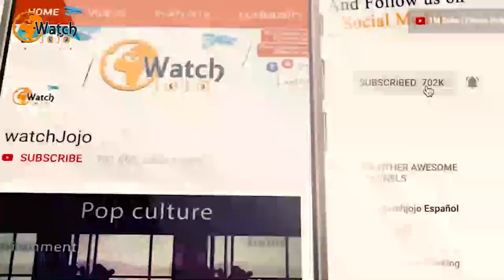Man Rescues A Lost ‘Hamster’ And Quickly Learns It’s Not What It Seems